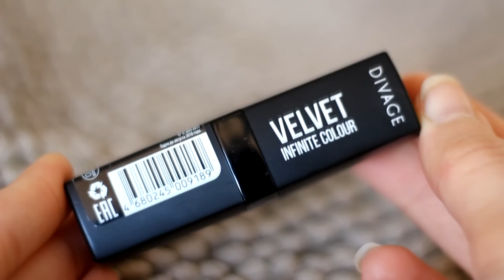Мои косметические НОВИНКИ! Maybelline, PUPA, Vivienne Sabo, Divage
Обо мне:
Я Маша. Мне 32 года. Психотип Гексли (ИЭЭ). Я снимаю видео о красоте, уходе за телом и лицом, декоративной косметике, прическах, маникюре, макияже, влогах, осуществлении желаний, позитивном мышлении, психологии, отношениях и поддержке.
Мои видео выходят раз в три дня.